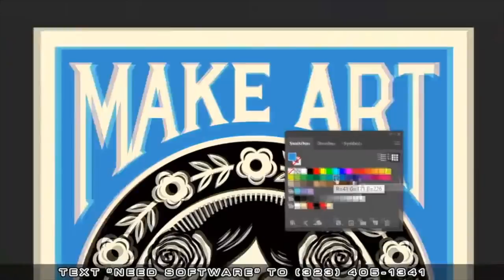Brother J: Xodus Album, Video Music Box, & Beef w/ 3rd Base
[ELEVENFIFTY9]
► 94 Crime Bill